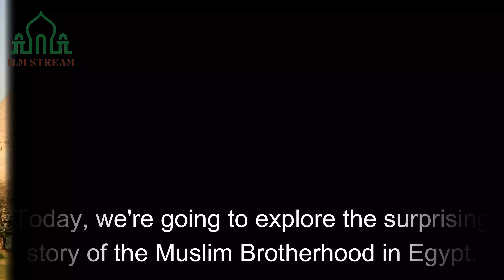The Hidden Truth about the Muslim Brotherhood in Egypt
Unveiling the Secrets of the Muslim Brotherhood in Egypt
The Untold Story of the Muslim Brotherhood in Egypt
Why the Muslim Brotherhood in Egypt is Surprising
The Shocking History of the Muslim Brotherhood in Egypt
In this video, we delve into the surprising story of the Muslim Brotherhood in Egypt and explore the untold narrative behind this controversial organization. From its origins as a social and political movement to its rise to power and subsequent downfall, we uncover the complex history of the Muslim Brotherhood and its impact on Egypt's political landscape.

Through interviews with experts and insiders, we explore the factors that contributed to the Brotherhood's success and examine the group's ultimate failure to maintain power. We also address some of the misconceptions surrounding the Brotherhood and shed light on the role it continues to play in Egyptian politics today.

Whether you're an expert on Middle Eastern politics or just curious about the Muslim Brotherhood, this video will provide you with a comprehensive understanding of this complex and controversial organization.

So, join us as we uncover the untold narrative of the Muslim Brotherhood in Egypt.